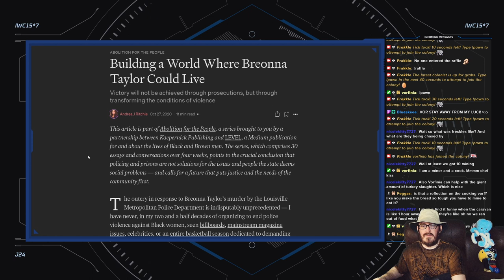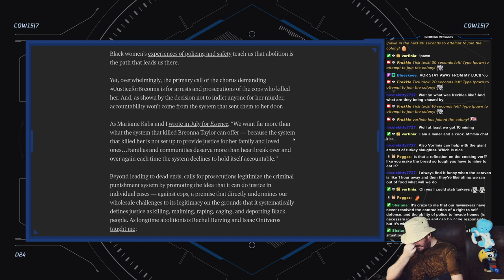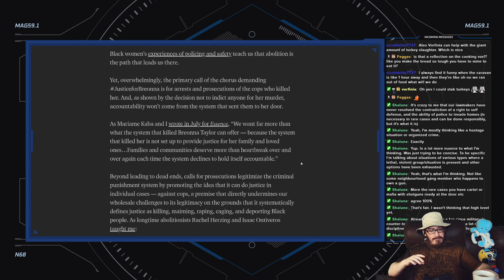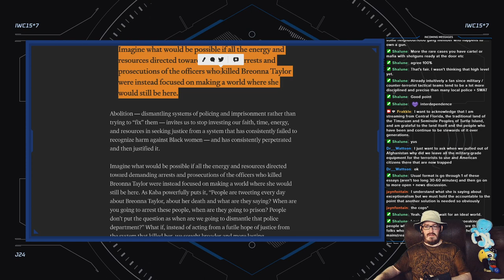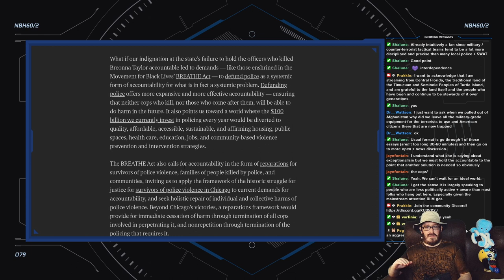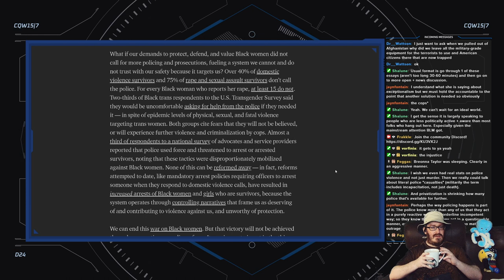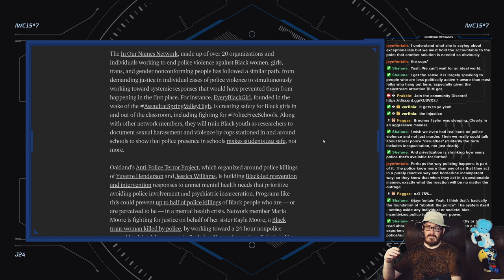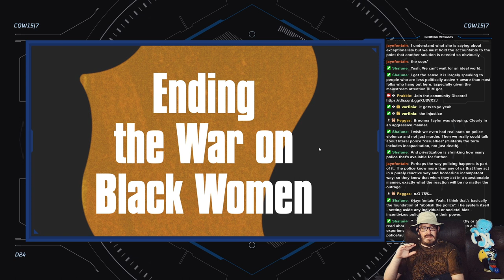Abolition for the People: Ending the War on Black Women, by Andrea Ritchie (25/30)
Reading and discussing the twenty-fifth of 30 essays in the "Abolition for the People" series, the case for police abolition and examination of the carceral state.